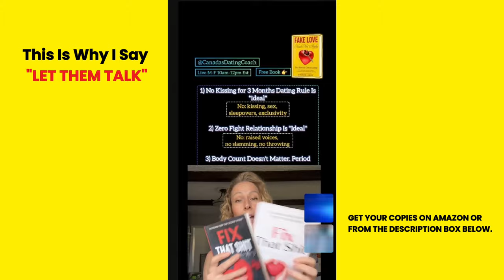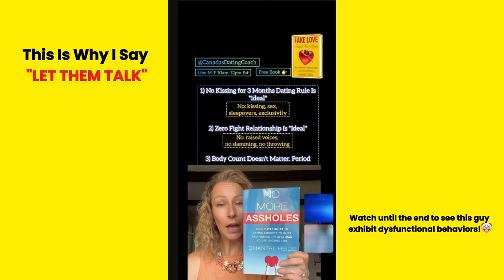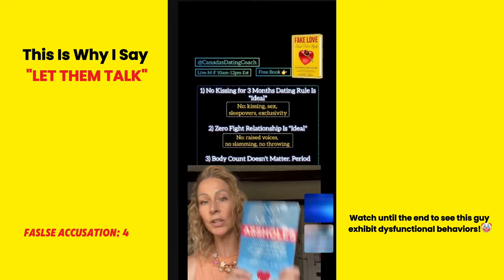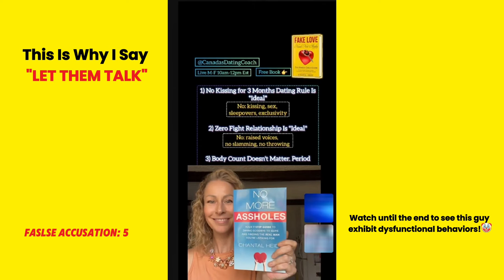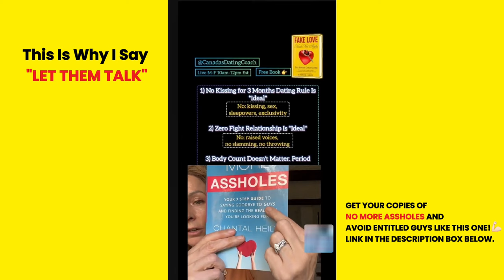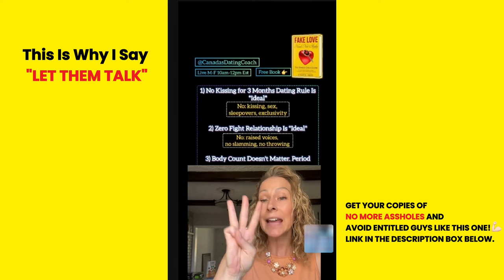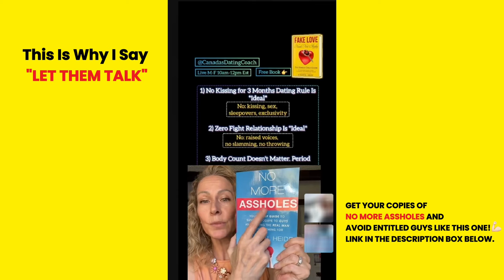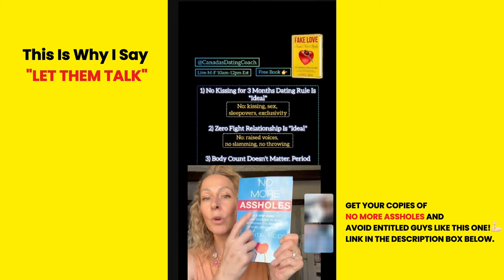This Is Exactly WHY I Say 'LET THEM TALK' 🤡 | Canada's Dating Coach | Chantal Heide